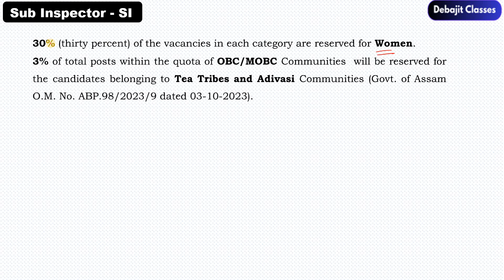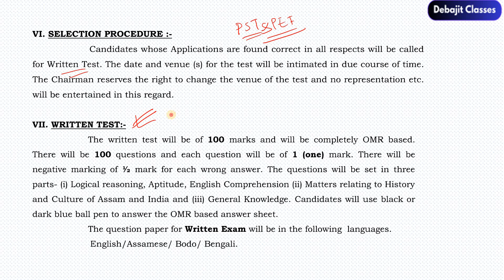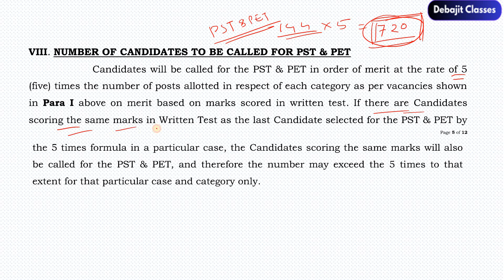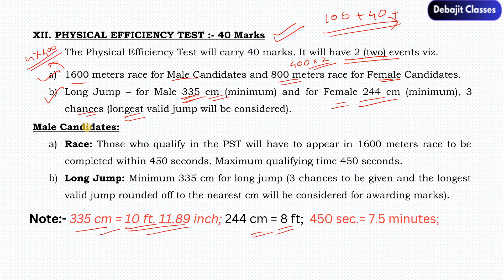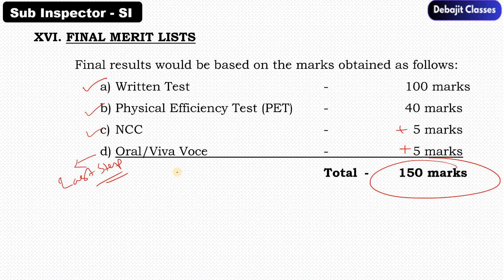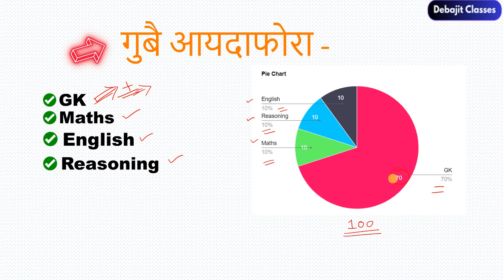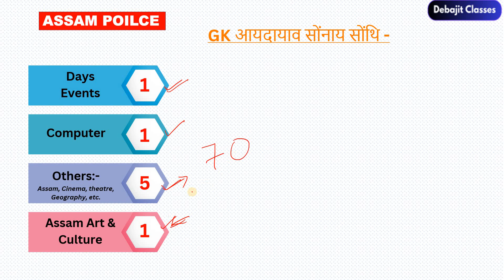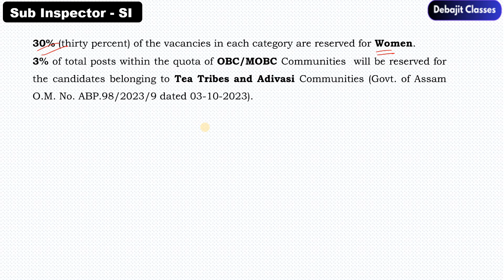Assam Police SI नि Preperation l माबायदि फरायनो नांगौ ? SI Exam 2023 by Debajit Classes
Hello Friends, खुलुमबाय लोगोफोर,
आंनि मुंआ DebajitRamchiary.
आं थांनाय 2022 माइथायआव Assam Police नि FIRE & EMERGENCY SERVICE आव साख्रि मोननो हादोंमोन l

👉 Course नि सोमोनदै Call खालाम - 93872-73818

👉 गाहायाव होनाय Link आव थुनानै जोंनि WhatsApp Group आव Join जानो हागोन -

Excercise - 8.1, Part-1 ::

👉 नोंथांमोना बेवहाय,
- Assam GK (History, Geography, Polity, Art & Culture) आरो
- Maths
बे मोननै आयदाखौ सोलोंनो मोनगोन ।

अननानै नोंथांमोना Video खौ जोंनि बर'फोरनि गेजेराव Share खालामनो दाबाव ।